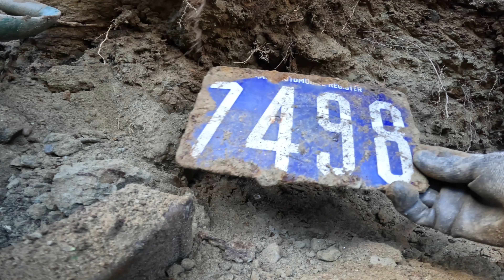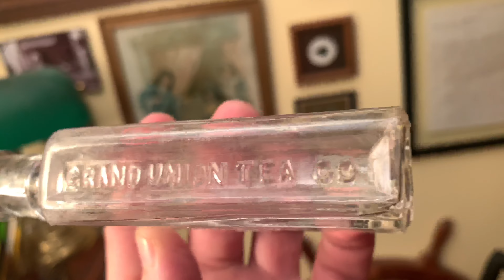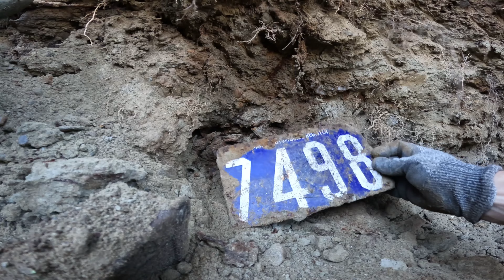Buried treasures found bottle digging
We are back at the dump this week. Some truly awesome treasures are found on the dig.

If you’re interested in the bottles we dig. The bottles we are selling can be found on our eBay shop.